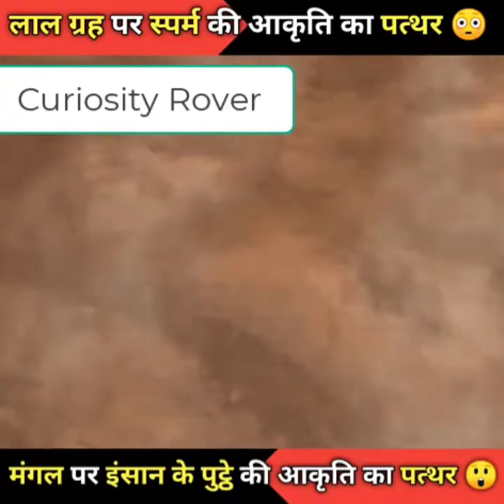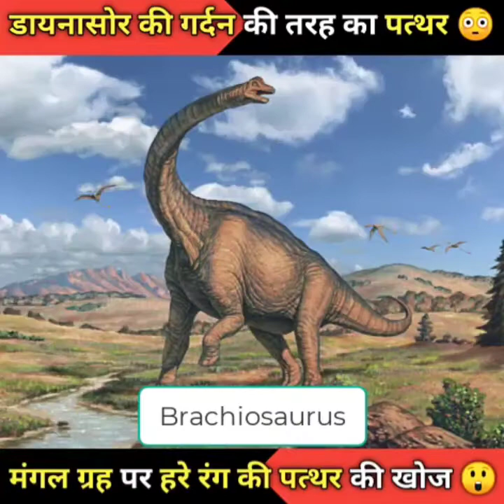लाल ग्रह पर मिले फूल जैसे कई पत्थर | Many stones like flowers found on the red planet 🧐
मंगल ग्रह (Mars) से लगातार ऐसी तस्वीरें आ रही हैं, जो किसी को भी हैरान कर सकती हैं. कई आकार और रंगों के पत्थरों के मिलने के बाद अब लाल ग्रह पर एक ऐसा पत्थर दिखा है, जो एक फूल की तरह दिखता है. इसकी तस्वीर नासा के क्यूरियोसिटी रोवर ने ली है. पहले तो वैज्ञानिकों को लगा कि यह कोई फूल है. जब जांच की तो पता चला कि यह एक पत्थर है, जिसका निर्माण बेहद ही रोचक तरीके से हुआ है.

फूल जैसे इस पत्थर का निर्माण खनिजों के जुड़ने की वजह से इस तरह का हुआ है. ऐसे लगता है कि फूल की अलग-अलग पंखुड़ियां अलग-अलग दिशा में निकल रही हों. इस तरह की आकृतियों को डाइजेनेटिक क्रिस्टल क्लस्टर (Diagenetic Cystal Clusters) कहते हैं. डाइजेनेटिक मतलब अलग-अलग खनिजों (Minerals) के मिलने से थ्री-डायमेंशनल आकार बनता है. इस फूल में कई खनिजों का मिश्रण है.